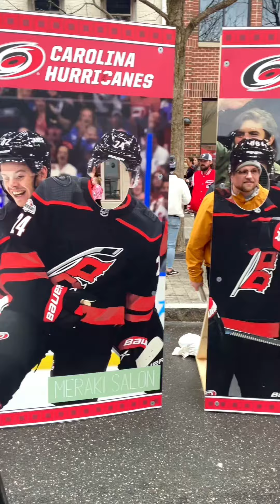NHL Stadium Series 2023. Carolina Hurricanes Fan Fest. Raleigh, NC. February 17, 2023.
NHL Stadium Series 2023 in Raleigh, NC.